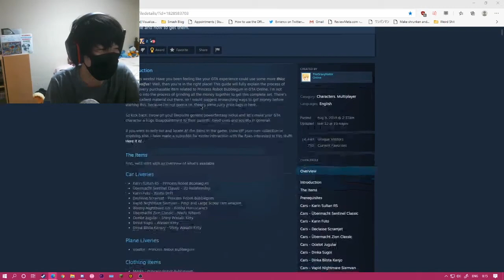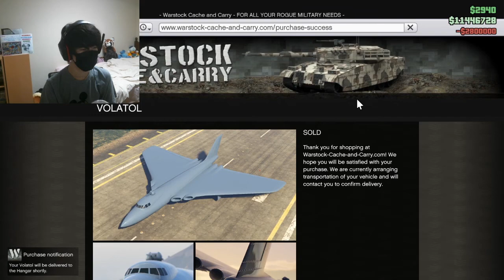Japanese guy goes bankrupt over Anime